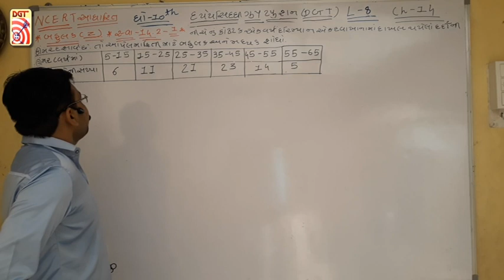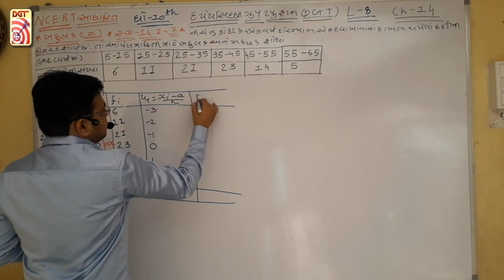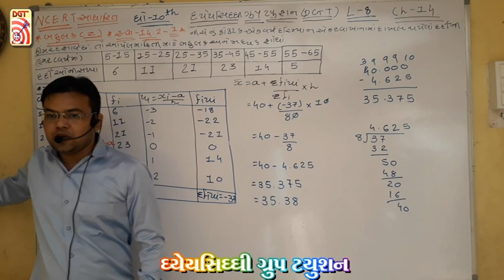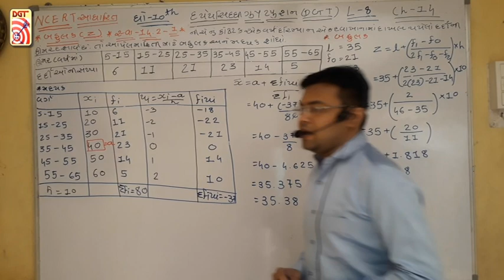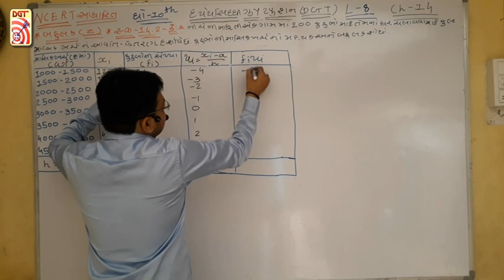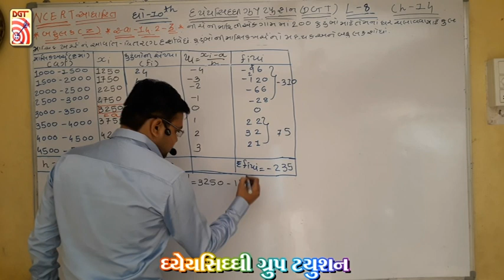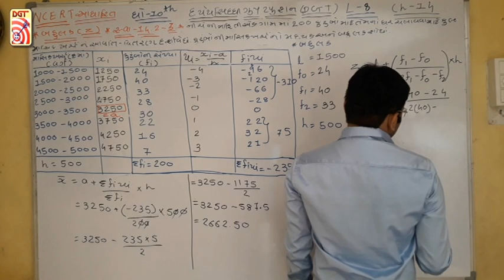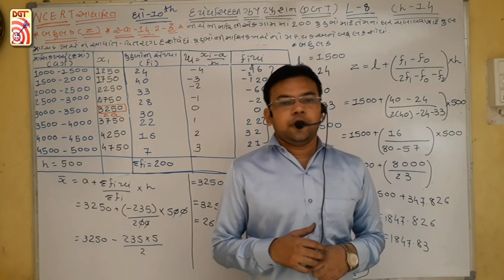L - 8 | Ch- 14 Aakdashastra By Alpesh Sir | STD - 10 | Dhyey Siddhi Group Tution | DGT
Subject: Maths
Chepter - 14 Aakdashastra
Teacher: Alpesh Sir (Alpesh Kansara)
Dhyey Siddhi Group Tution , Bhavnagar
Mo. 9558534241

Class- 10
STD-10